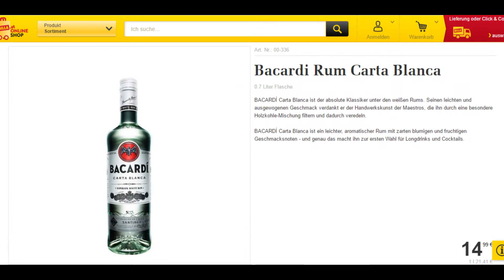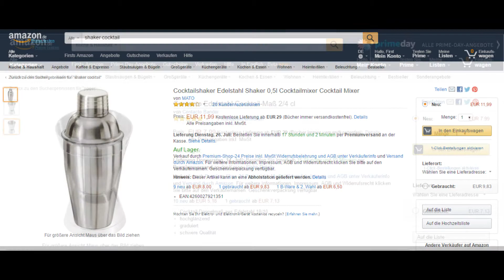PINA COLADA - ALL IN ONE VIDEO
Hallo Leute, wir sind die Frist American Bar und wir hoffen dass euch unser Video gefällt :)

ÖFFNUNGSZEITEN:
MONTAG – DONNERSTAG 17:00 – 02:00 Uhr
FREITAG – SAMSTAG 17:00 – 03:00 Uhr